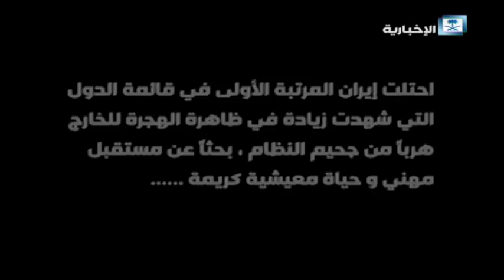الهجرة في إيران .. هروب من الجحيم والإضطهاد